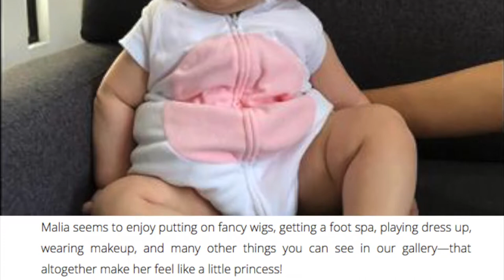Who's That Charmer? Pokwang's Little Girl Malia Is All Kinds Of Adorbs!